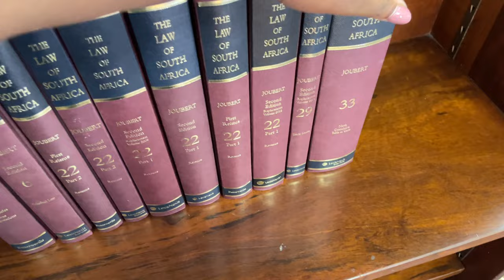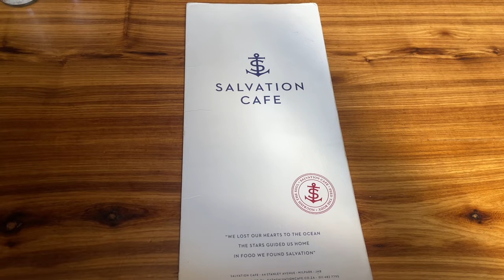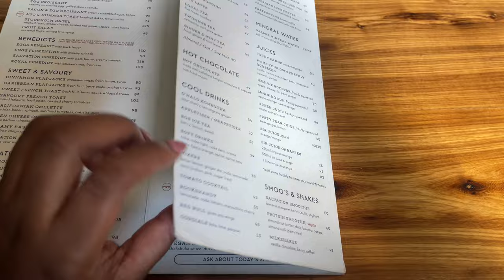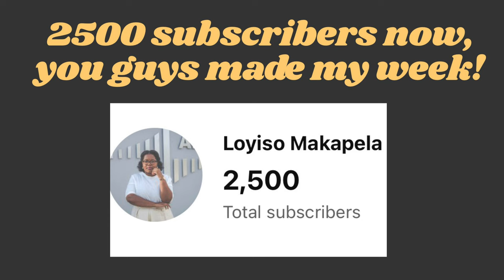vlog 62. WEEK IN MY LIFE AS A LAWYER: 4AM Mornings, Deadlines, Work Stress & Unpacking the Office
Thank goodness I had a long weekend to look forward to during this hectic week because things got a tad too stressful by the end of it.

I now understand why people hire those packing and unpacking companies that come in to do all the work for you, coz wow! Trying to tackle unpacking the office while simultaneously trying to meet my deadlines was a lot to take on, but at least I'm almost done and can soon get back into a solid routine working out of my chambers as God intended, LOL.

I trust you had a good long weekend Easter break and that you've returned well rested and rejuvenated, I know I have! Thank goodness for public holidays.

Aside from all the complaining about work though, I wanted to thank you all so much for *2500 subscribers*!!! what a wow, thank you to every single one of you that has hit that subscribe button, the like button, the notifications, commented and engaged with my content, I am so very grateful and thankful  for it all!

Here's to the next 2500!

Xx,